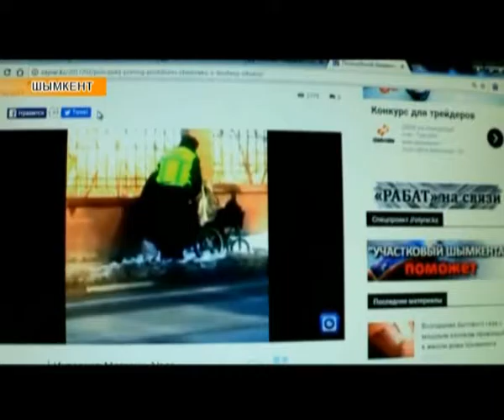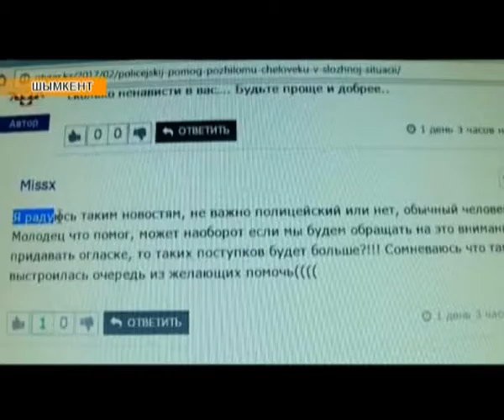Аймақ жаңалықтары (09.02.2017)